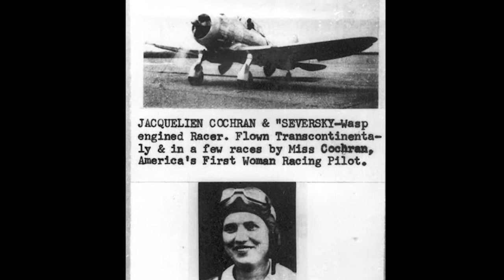BD 0356 Jacquline Cochran Hall of Fame Member Video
Video made to commemorate this member of San Diego Air and Space Museum's International Air and Space Hall of Fame